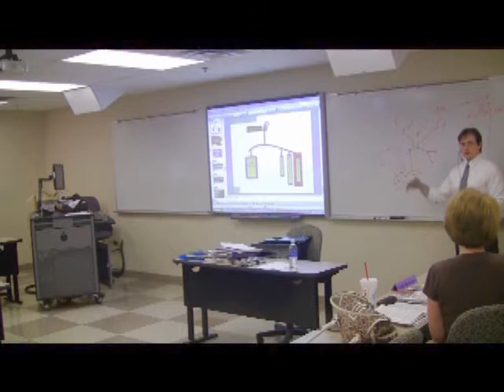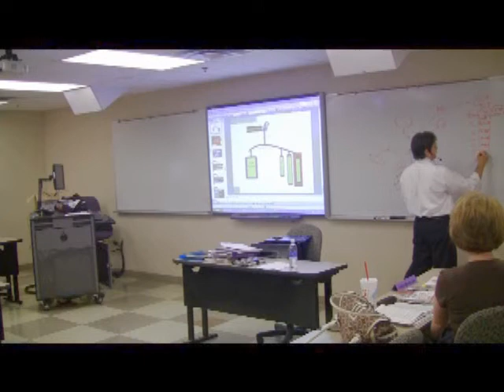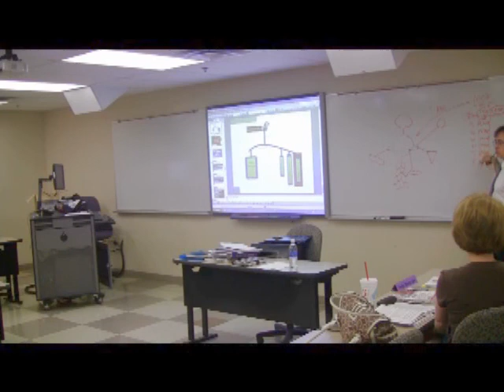Profit_Shares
Craig A. Stevens Explains the pay structure of the 21st Century Organization.